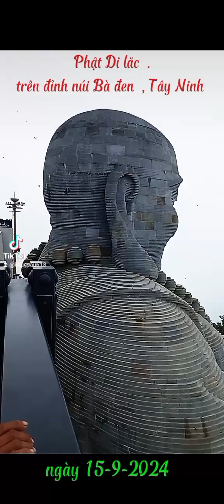Ca khúc : Tạ .